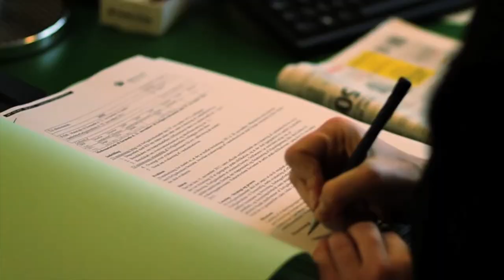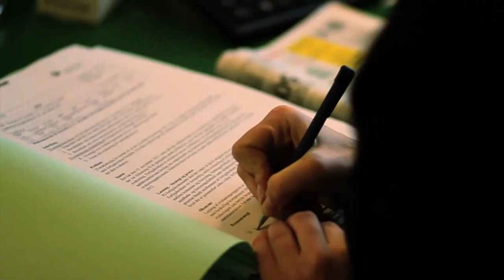Klimaspring - vilje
Ida Auken, Miljøminister, SF, vurderer den politiske vilje og potentialerne ved klimatilpasning. Læs mere på

Klimaspring - fra vand til vækst sætter en ny dagsorden for klimatilpasning i tætte byområder med fokus på udvikling, innovation og vækstpotentialer. Klimaspring støtter virksomhedsdrevne udviklingsindsatser fra idé til marked, der gør Danmark førende inden for klimatilpasningsteknologier. Målet er at skabe både bedre byer og grøn vækst.

Klimaspring er et Realdania-inititiv til fremme af vækst og innovation inden for klimatilpasning. Smith Innovation er sekretariat for Klimaspring.